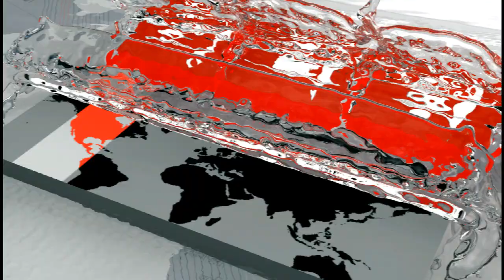গণফোরামের জয়ী প্রার্থীর শপথ নেয়া নিয়ে নানা বিতর্ক-সমালোচনা | যা বললেন ড.কামাল | Kamal Hossain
গণফোরামের জয়ী প্রার্থীর শপথ নেয়া নিয়ে নানা বিতর্ক-সমালোচনা | যা বললেন ড.কামাল | Kamal Hossain | Somoy TV